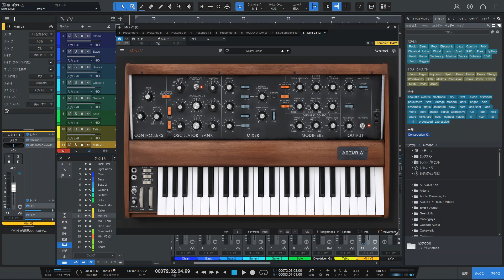DEVO - Freedom of Choice (Cover)【Synthesizer V】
作詞・作曲：Mark Mothersbaugh/Gerald Casale